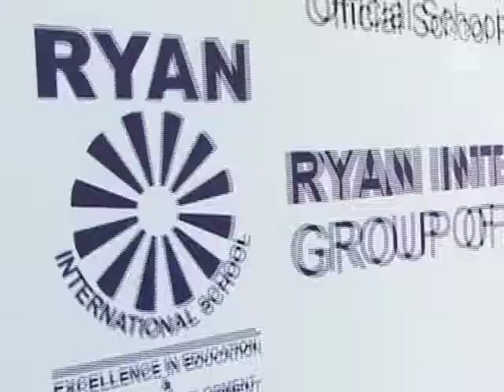Ryanite Kiddies Walk The Ramp (YJs)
Ryan group of institutions organized the kids fashion week in RIS Chembur with an aim to instill confidence and find new fashion skills among the Ryanites. The show was a huge success as it was appreciated by the contestants, parents and the judges.